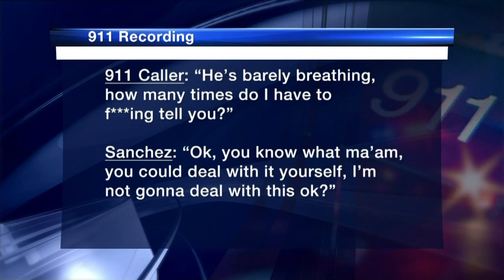City settles lawsuit with family of Jaydon Chavez-Silver